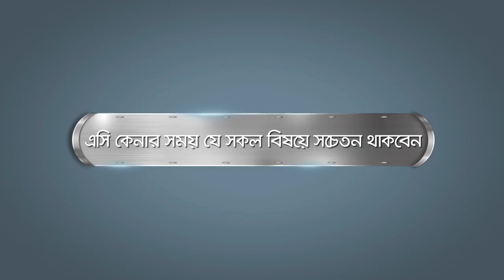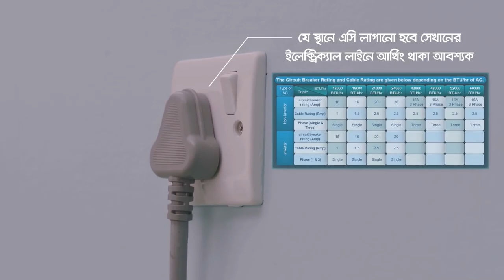WALTON AC Tutorial